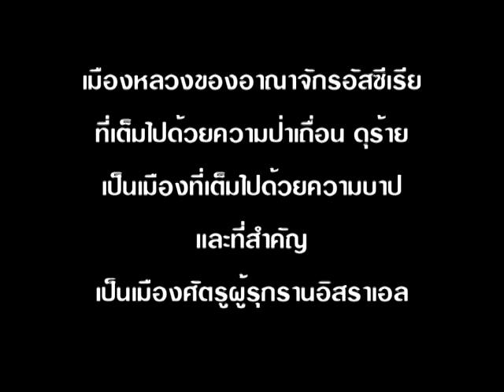Drama Opening HIM Celebration 2015 - Mission